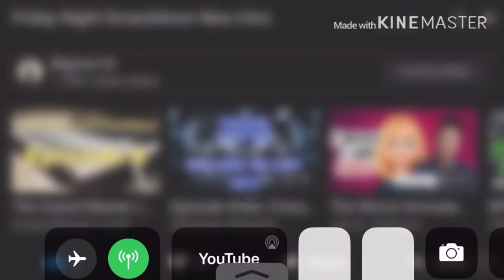SML YTP: Jeffy’s Jetpack! REACTION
my linke to the razer website. anyway purchases made through here, i will get a cut of it. Original Video